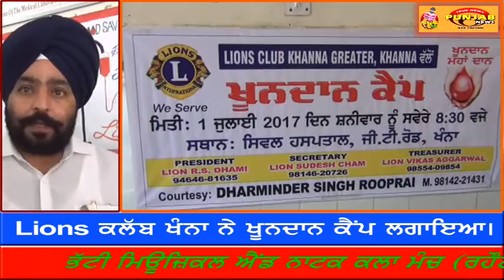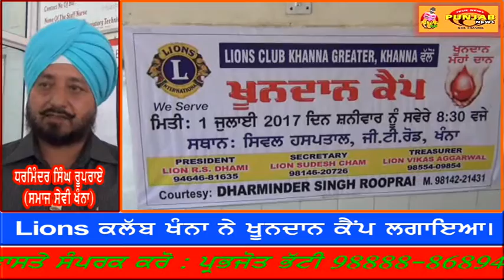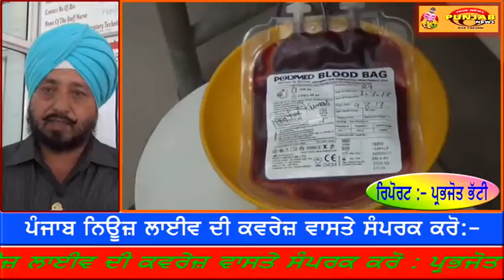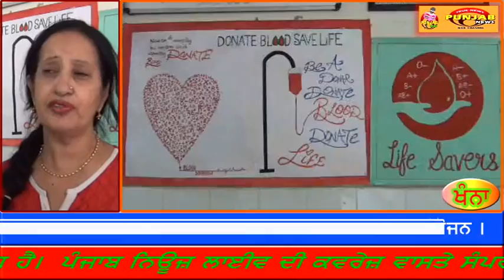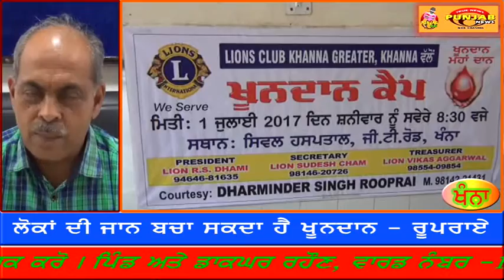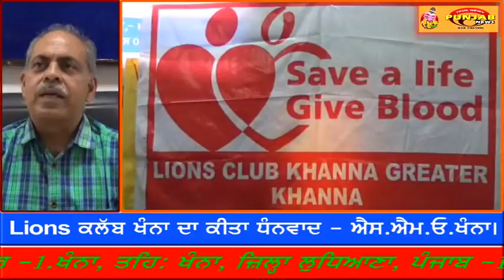Lions ਕਲੱਬ ਖੰਨਾ ਨੇ ਖੂਨਦਾਨ ਕੈਪ ਲਗਾਇਆ। Punjab News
By Punjab News